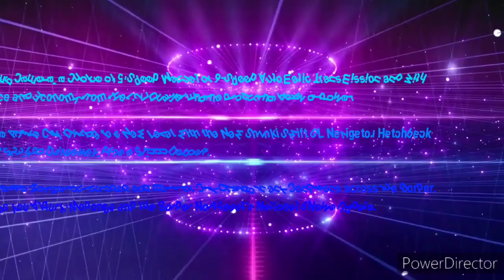Border Northeast Hit 104.9FM - 4PM News Update, Wednesday June 5th 2024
With Matt Layton